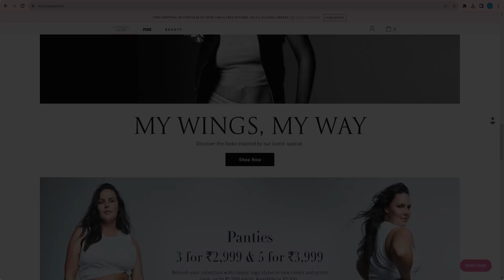Victorias Secret Discount Code (2024 / 2025)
🎞️This Video: Victorias Secret Discount Code (2024 / 2025)